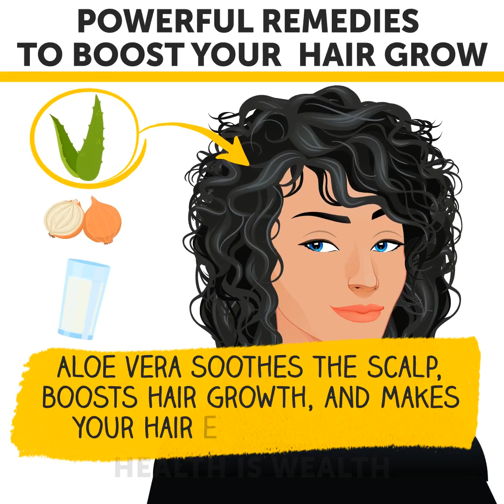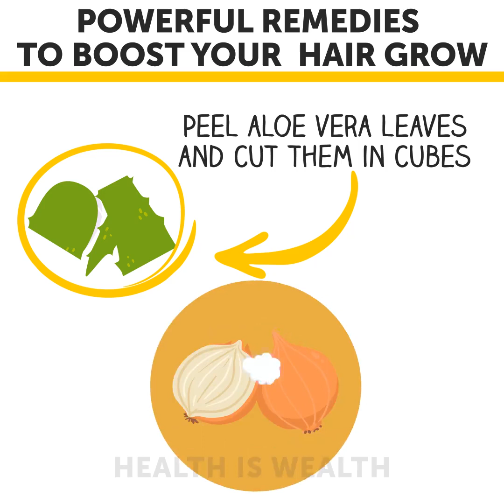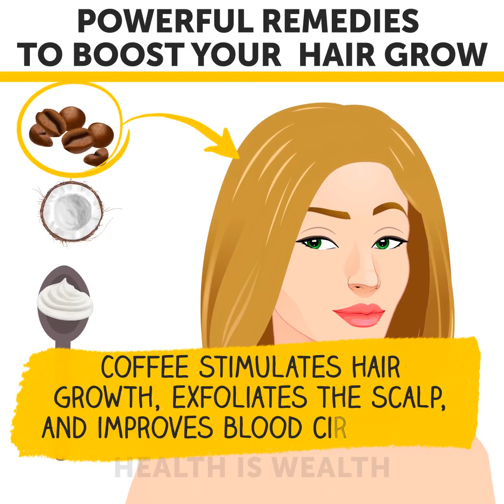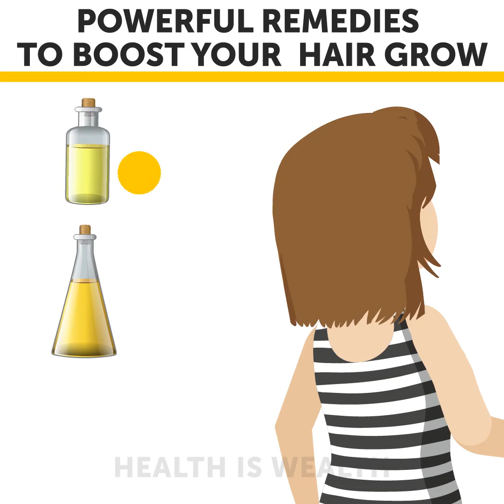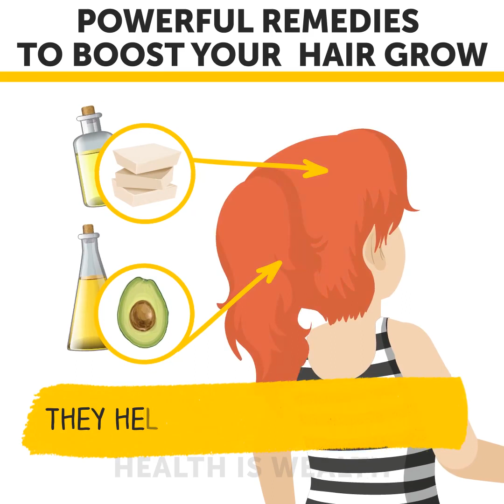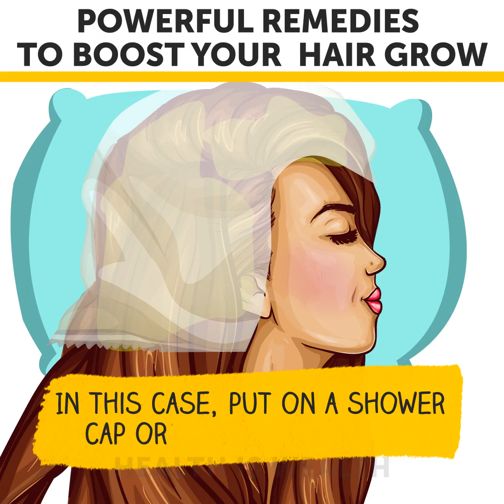Powerful Remedies To Boost Your Hair Growth